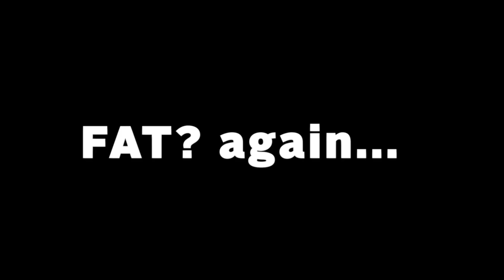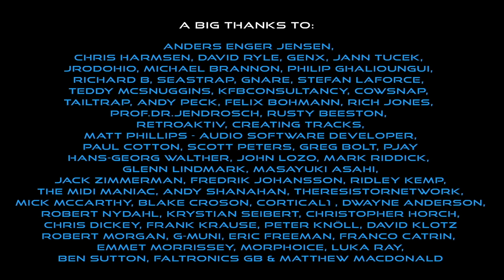Why do YouTube synth presenters use all those ridiculous adjectives? What is a FAT synth anyway?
Warm, cold, fat, lush, thin, powerful, epic (is that really an adjective?) brittle, sweet, sour, creamy, bad etc etc. Why do so many (myself included) synth presenters use all these adjectives when it's highly subjective what anyone thinks of the sound? And what does it all mean? If anything, maybe how we hear sound is more based upon the size of our wallets? Greed is good. GG.

I use DistroKid for all my releases onto streaming services.